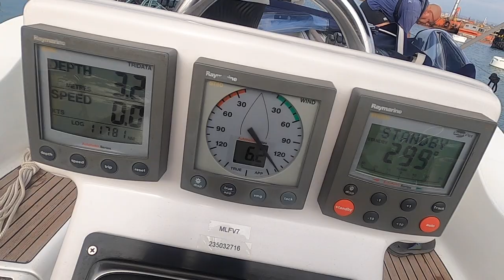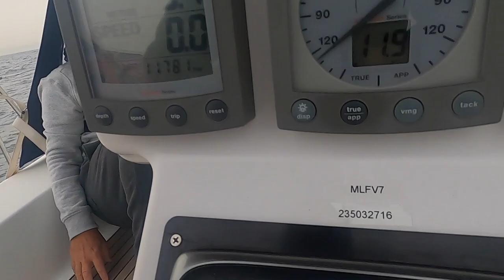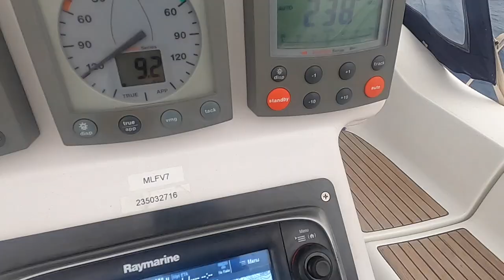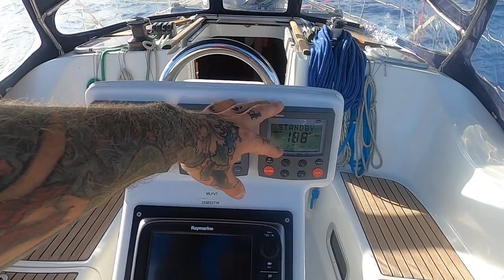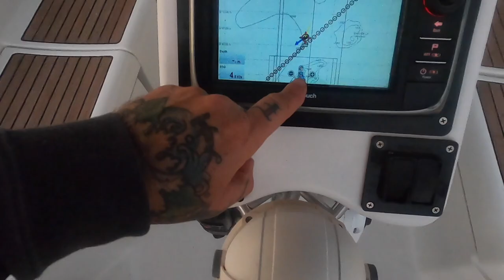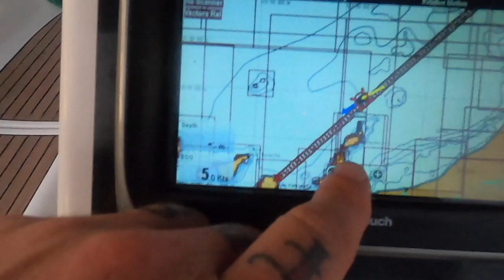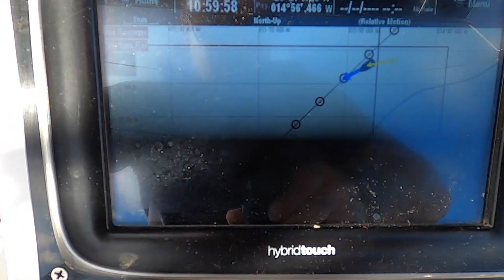Ep 19. Does it have to be a parrot to be a pirate?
I sail from Gibraltar to Gran Canaria ready to cross the Atlantic. Learnt loads and feeling confident.